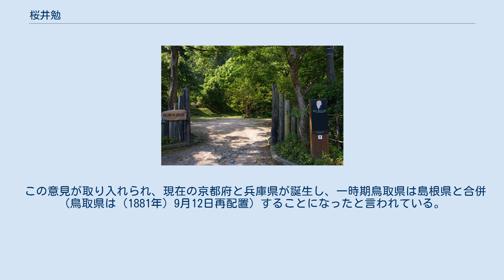桜井勉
桜井 勉（さくらい つとむ、1843年10月6日（天保14年9月13日） - 1931年（昭和6年）10月12日）は、明治時代の行政官。
日本の天気予報の創始者とされる。
 出石の生家跡 出石藩の儒官・桜井石門の長男として出石町伊木（現・兵庫県豊岡市）に生まれた。
1850年に藩校の弘道館に入門。
その後、堀田省軒、芳野金陵、土井聱牙らの学者に学び、教養を深めた。
 1870年に出石藩大参事となる。
翌年には出石県権大参事となり出石県廃止後は松山県権大参事となる。
明治新政府では内務に携わった。
1873年に租税権助に就任。
1875年頃から全国の気象測候所の創設を働きかけ気象観測網の基礎を築いた。
 1878年、内務省地理局長に就任。
その後、1879年に内務省山林局長、1881年に内務大書記官となった。
 1887年（明治20年）1月、徳大寺実則不在の折に宮内庁より華族局長官代理に任命される。
 1889年に徳島県知事に就任。
1894年に衆議院選挙に兵庫県第9選挙区から立候補して当選。
1896年から山梨県知事、1897年から台湾新竹県知事となった。
1901年に内務省神社局長となり、1902年（明治35年）に退官した。
1907年6月22日、錦鶏間祗候に任じられた。
 退官後は出石に戻り、1922年に『校補但馬考』を著して但馬の郷土史研究の基礎を築いたほか、教育振興などにつとめた。
 内閣官報局発行の旧官報等にみえる辞令等では、「桜井」ではなく「櫻井」と名字表記されている。
 気象台（東京気象台、現気象庁）の設置は、工部省により計画され、内務省によって実現された。
その後、内務省地理局長に就任した桜井は気象観測網の整備を進めるが、明治政府には国営で整備する余裕はなかった。
このため、桜井は府県に測候所の創設を働きかけ、明治12年（1879年）1月1日、広島県が広島測候所（現広島地方気象台）を設置して気象観測を開始したのを皮切りに、全国に測候所が設置され、気象観測網が整備されていった。
 明治20年度には、内務省予算の削減のため、内務省が設置していた11の測候所も地方へ移管されている。
 ちなみに、業務重複などによる非効率さや、地方財政状況による観測点維持の懸念などから、1939年（昭和14年）11月1日、全国の気象官署は国営化されている。
 明治9年の府県統廃合の原案作成をしていた内務卿・大久保利通は、内務省高官で但馬出身の桜井勉に、豊岡県と鳥取県の合併について意見を求めた。
桜井は、歴史的背景からはもっともな案であるが、但馬と因幡の間は山が険しく往来が不便であるため、鳥取県は島根県、豊岡県は飾磨県と合併させる方が適切であると進言した。
物産が豊かな飾磨県を当時基盤の弱かった兵庫県と合併させることを考えていた大久保利通は、これに豊岡県を加えると大きくなりすぎるため難色を示した。
このため豊岡県を二分し、丹後および丹波の天田郡を京都府、但馬および丹波の氷上郡、多紀郡を兵庫県に編入することを再提案した。
 この意見が取り入れられ、現在の京都府と兵庫県が誕生し、一時期鳥取県は島根県と合併（鳥取県は（1881年）9月12日再配置）することになったと言われている。